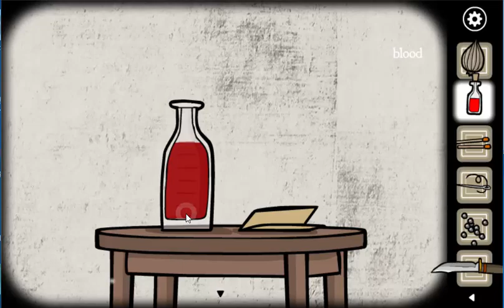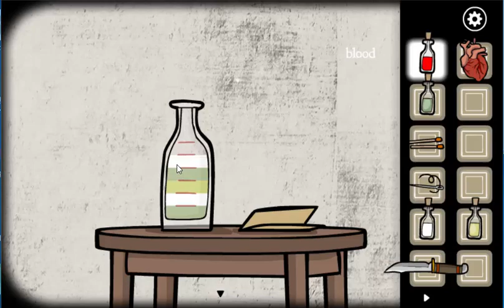Rusty Lake Paradise Plague 6